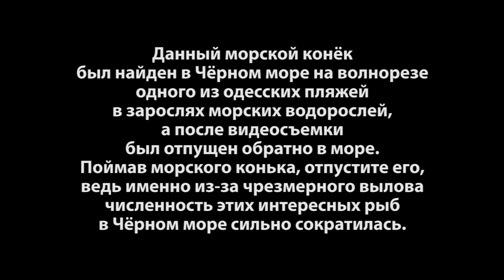Морской конёк. Красная книга Украины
Длиннорылый морской конёк (Hippocampus guttulatus) согласно данным Красной книги Украины является уязвимым видом, т.е. тем, который рискует стать вымирающим.
Основная причина сокращения численности этой рыбы — вылов для создания сувениров.